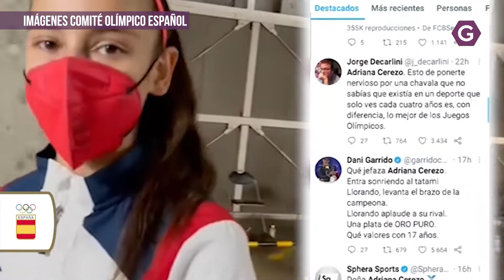Adriana Cerezo, federada en el Casar, primera medalla olímpica española 2020